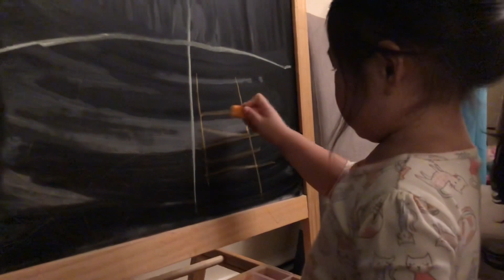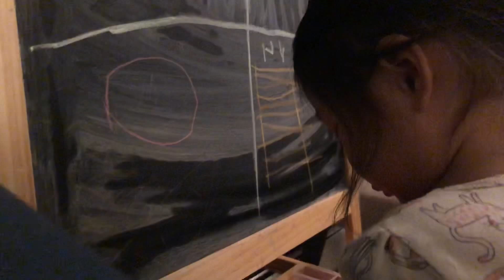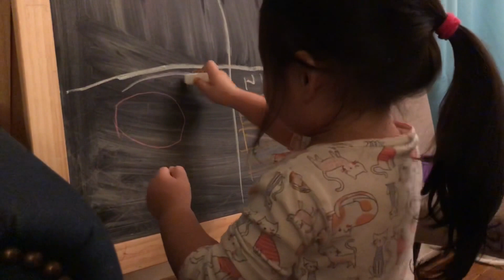Evelyn drawing carrots and apple silly color names